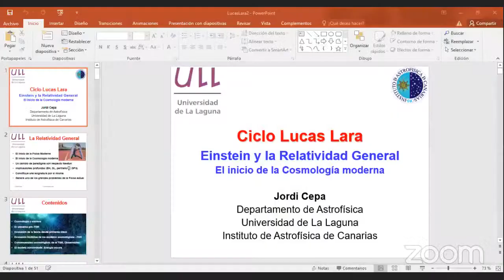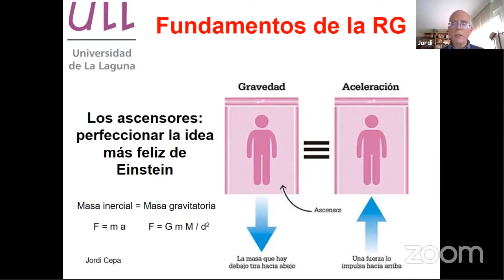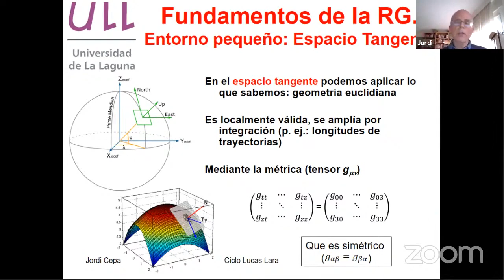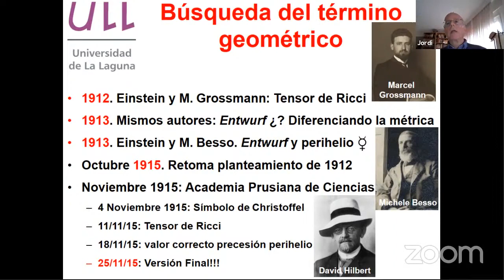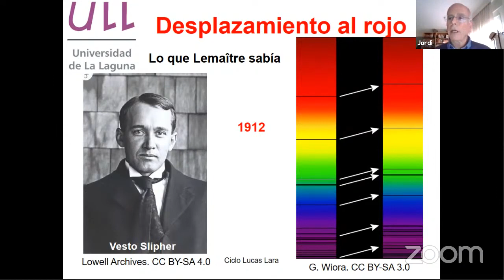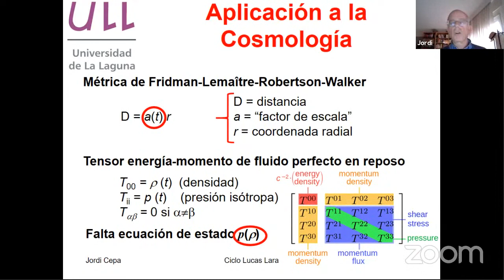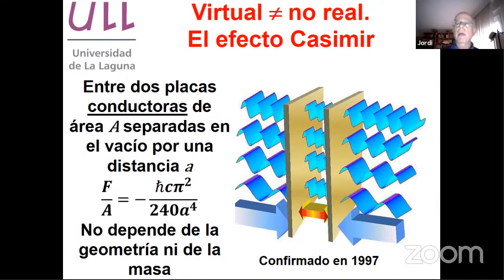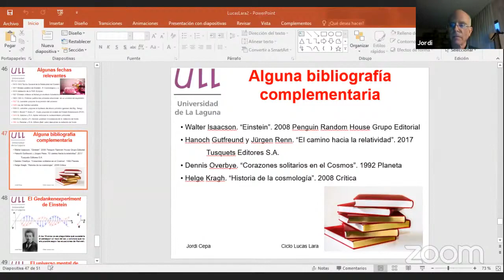Einstein y la Relatividad General. El inicio de la cosmología moderna - Jordi Cepa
Einstein y la Relatividad General. El inicio de la cosmología moderna - Jordi Cepa | Emitido en directo el 25 de marzo de 2021

La Teoría General de la Relatividad ha representado, junto con la física cuántica, el inicio de la denominada física moderna. Ambas disciplinas tienen profundas consecuencias en la tecnología aplicada a la vida diaria. Además, la Relatividad General ha proporcionado los cimientos de la cosmología moderna. Establece un marco de referencia que ha permitido evolucionar, desde las especulaciones newtonianas de los siglos XVIII, XIX y principios del XX, hasta el modelo cosmológico actual.

En la conferencia se presentarán las ideas que llevaron a Einstein a desarrollar la Teoría General de la Relatividad, siguiendo la evolución que, a partir de sus trabajos iniciales, le permitió establecer la ecuación del campo. Asimismo, se analizarán las consecuencias cosmológicas de la ecuación de Einstein, desde los primeros modelos hasta el modelo concordante actualmente aceptado. Paralelamente se contrastará la teoría con las modernas observaciones, que incluyen el descubrimiento del predominio de la misteriosa energía oscura de naturaleza desconocida, que acelera la expansión del universo.

De con Licencia Atribución de Creative Commons (reutilización permitida)